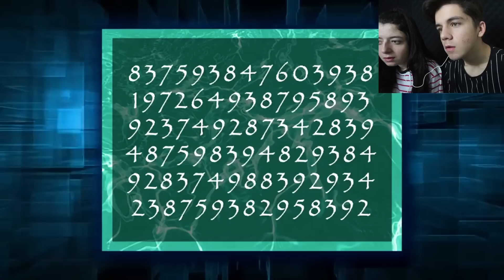SEN OLSAN HANGİSİNİ KURTARIRDIN ? (Seçimini Yap)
Merhaba arkadaşlar ben Burak Memiş bugün ki videomda SEN OLSAN HANGİSİNİ KURTARIRDIN ? (Seçimini Yap) Güzel, eğlenceli ve komik bir video oldu iyi seyirler.